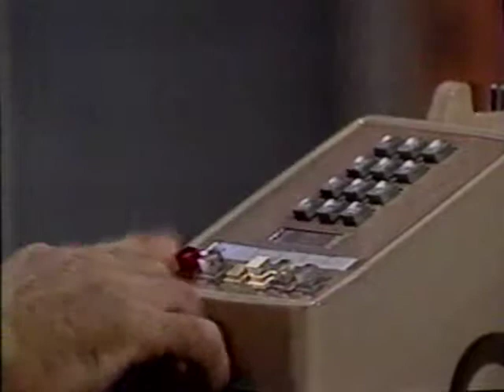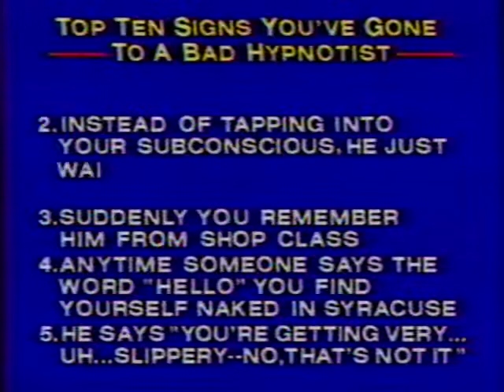Late Night with David Letterman July 23, 1992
00:00 Intro
01:32 Monologue
05:36 Selecting a democratic presidential slogan
19:30 Top Ten Signs You’ve Gone to a Bad Hypnotist
21:28 Captain Dave’s Weasel Farm and Theology Camp